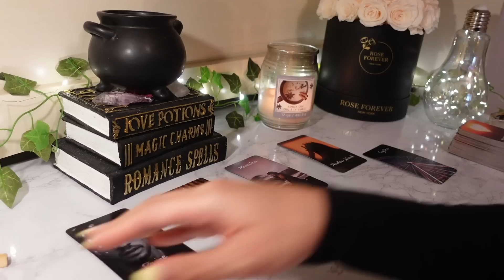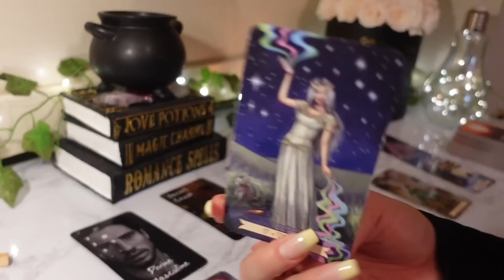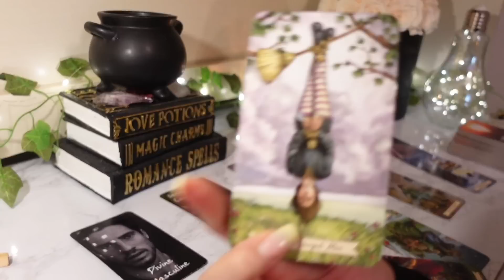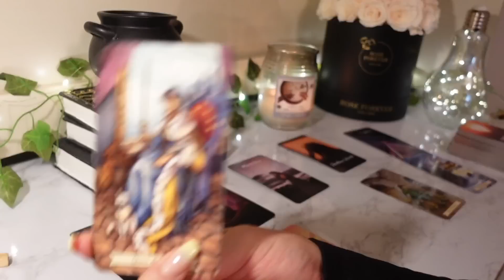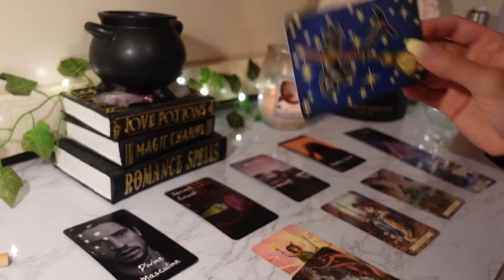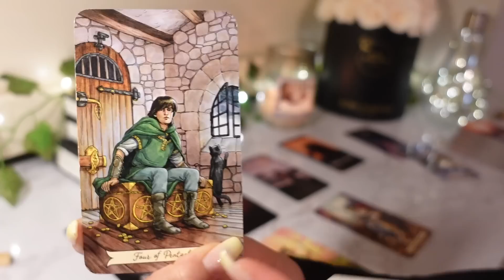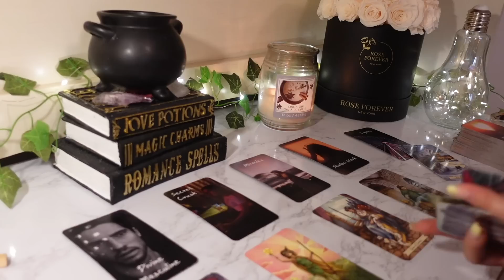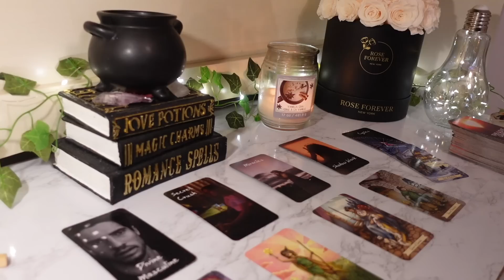♊️Gemini, This Person KNOWS They Have NO Chance With You Anymore 🙅🏽‍♀️😭 June 2023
This reading is for Gemini Sun, Moon & Rising signs!